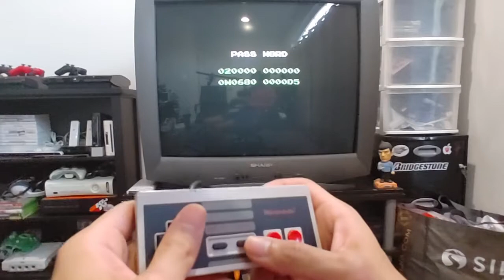NES : Metroid | POV Gameplay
Bring out my vintage Nintendo Entertainment System (NES) to play some Metroid on my very heavy CRT TV. Haven't played in many moons, so watch tp see how far I can get.